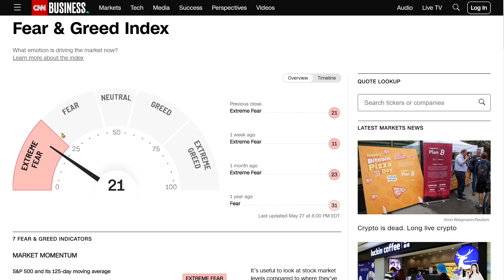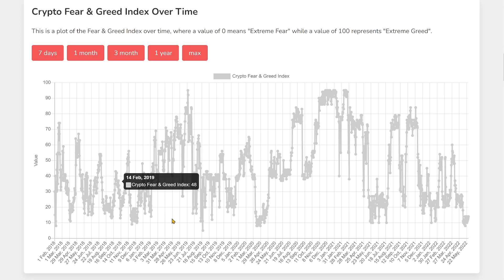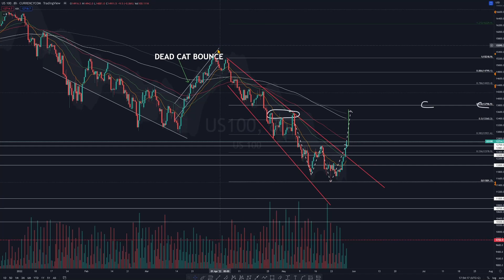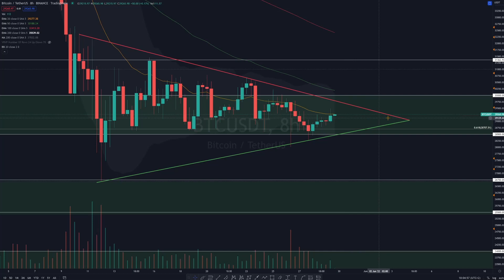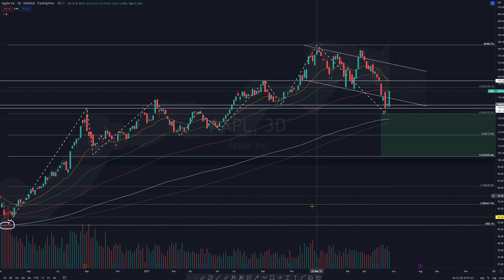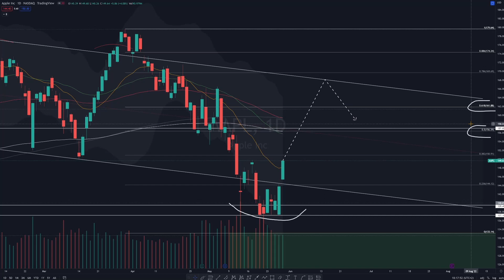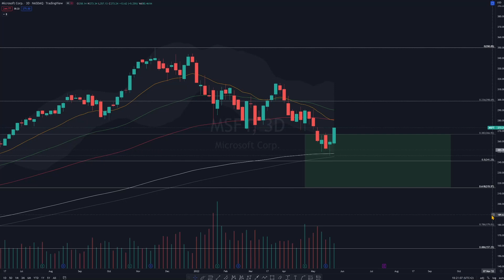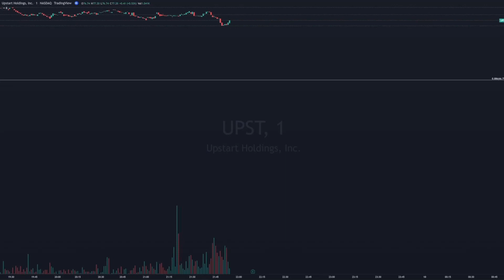Apple & Microsoft Aktie jetzt kaufen ?! Feiertag in den USA - Börsen geschlossen ! S&P500 Bitcoin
In der heutigen Marktanalyse sprechen wir darüber, ob die Märkte die starke Rally diese Woche fortsetzen können.
Am Montag ist mit dem Memorial Day ein wichtiger US Feiertag, wo die Börsen geschlossen sind.
Und danach, gibt es eine ausführliche Analyse zur Apple und zur Microsoft Aktie!

00:00 Intro
00:26 Marktanalyse
13:45 Apple & Microsoft Analyse
26:57 Outro